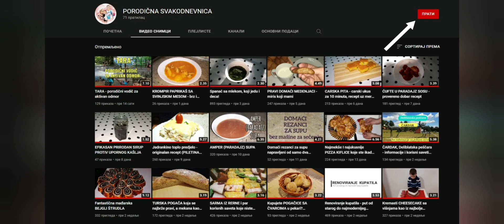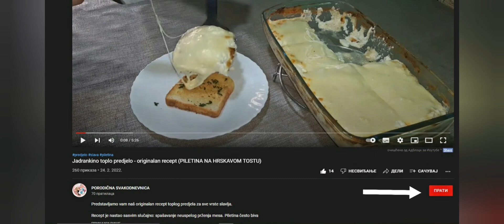KARAĐORĐEVA ŠNICLA NA NAŠ NAČIN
Najpoznatiji specijalitet i ponos srpske kuhinje. Daleko ukusnija i sočnija od bečke i svih ostalih.  Poznat i pod nazivom DEVOJAČKI SAN :)
Delo čuvenog beogradskog kuvara Miće Stojanovića, ali spremljeno na naš način.